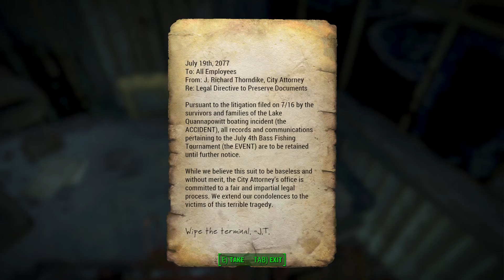Fallout 4 - #14 - I am The General !! [1080p HD PC Gameplay/Let's Play]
Let's Play Fallout 4! We return to Preston to tell him of our success! It turns out that... The General now is a General! :D
(Also, we get side tracked again, of course...)

Fallout 4 is an open world RPG where you roam a post-apocalyptic world, seeking revenge for what happens to your wife and son. And collect coffee cups. Gotta catch them all!

This glorious gameplay video is recorded in 1080p 60fps HD on the PC.

It helps me out more than you can imagine!

You’re S.P.E.C.I.A.L!

-At ease!